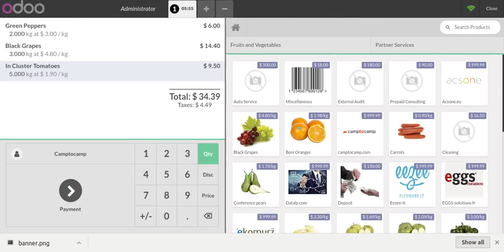Extend width of POS Orderline in odoo v11